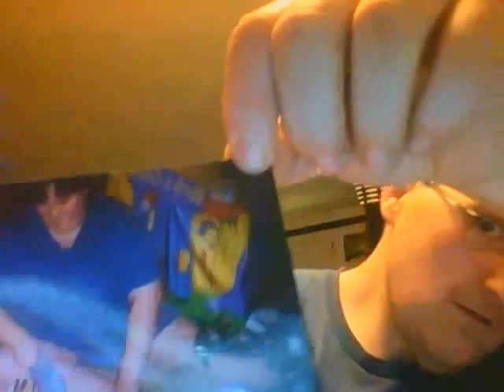Thomas Towle Gardiner Man lost 500 pounds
My journey Part 1 help me